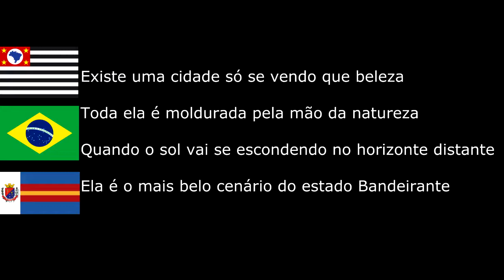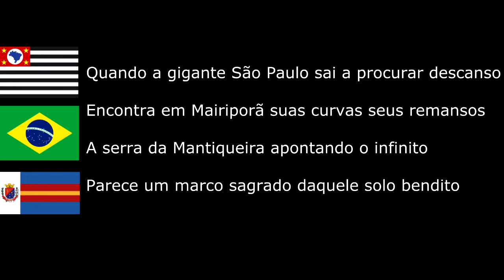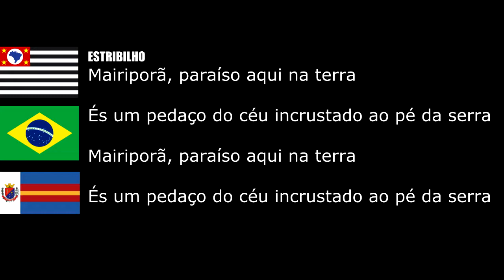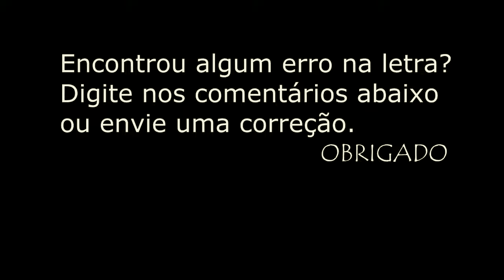MAIRIPORÃ SP, BANDEIRA, SÍMBOLOS, HINO COMPLETO LETRA E MÚSICA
Mairiporã é um município da Região Metropolitana de São Paulo, no estado de São Paulo, no Brasil.

A população estimada em 2022 é de 103.645 habitantes e a área é de 320,697 km². De acordo com o Atlas do Desenvolvimento Humano do Brasil lançado pelo Programa das Nações Unidas para o Desenvolvimento no ano de 2013, Mairiporã aparece entre as 100 cidades do país com melhor Índice de Desenvolvimento Humano ocupando a 76ª posição no ranking nacional, a 40ª posição estadual e a 6ª dentre as 39 cidades da Região Metropolitana de São Paulo.

Mairiporã está localizado na Zona Norte da Grande São Paulo, em conformidade com a lei estadual nº 1.139, de 16 de junho de 2011 e, consequentemente, com o Plano de Desenvolvimento Urbano Integrado da Região Metropolitana de São Paulo (PDUI).